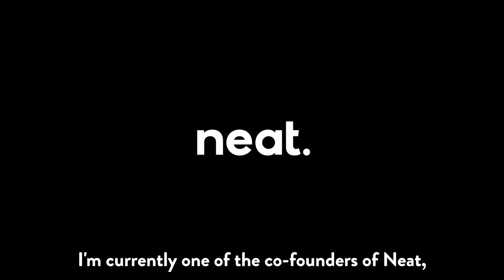How Do You Build A Sustainable Business? - Ryan McSorley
Ryan and his Co-founder Josie have a combined 20 years of experience working for consumer goods brands, from Ecover and Method and Ella’s Kitchen to PepsiCo and Starbucks. Having both worked for larger cleaning brands for several years, we were aware of the fact that cleaning products are often 90% water and packaged in single-use plastic. Globally, homecare generates around 29.5 billion bottles each year, and in the UK less than one-third of plastic is recycled, according to Euromonitor.

Ryan believes that the planet and people deserve a better option and felt that with their experience they could build something that would have a real impact on the industry. So they set out on a mission to reimagine clean. To create cleaning products that would be a real sustainable step change with no single-use plastic and no more unnecessary water.

In this episode, Simon and Ryan discuss why putting yourself in the shoes of your consumer is so important, sustainability in business and much more. If you enjoy this podcast send it to a friend so you can level up together!

Topics

How Neat. started and their mission
Putting yourself in the shoes of the consumer
How Ryan funded Neat.
Distribution, eCommerce and Retail
B2B vs B2C
Sustainability In Business
Powered By GoDaddy UK: